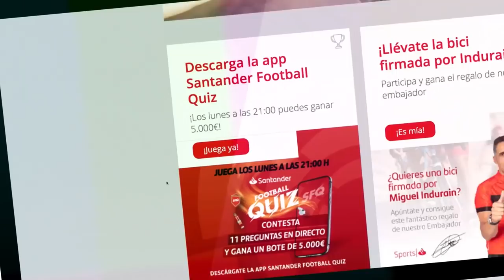CHARLANDO CON MANOLO SANCHÍS: "Ese mensaje solo lo he recibido una vez. Valdano nos juntó y dijo..."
Nuevo capítulo de la sección de charlas futboleras en el Santander Work Café. Esta vez con una LEYENDA del Real Madrid, Manolo Sanchís.
Campeón, en dos ocasiones, de la Champions League (igual que su padre) e integrante de la Quinta del Buitre, nos hace un repaso de su trayectoria en el Real Madrid, habla de su padre, de Valdano o de lo que significó La Séptima. Espero que os guste y dejéis muchos comentarios cracks!